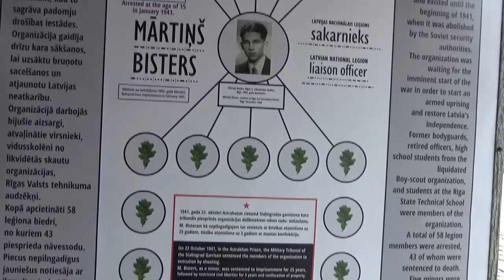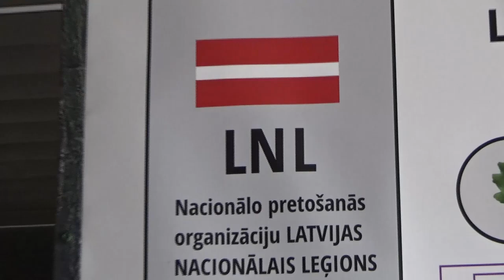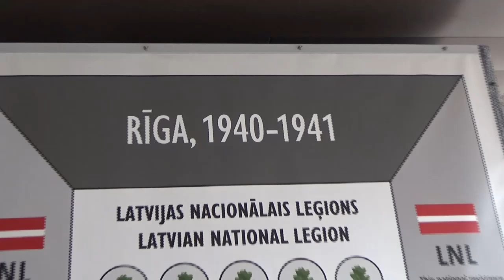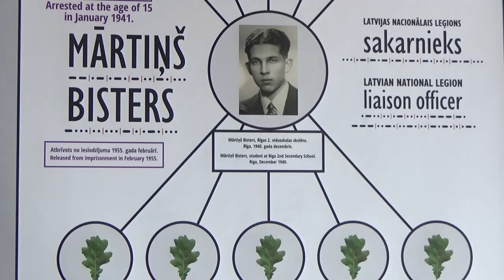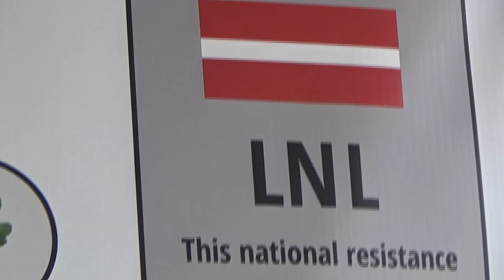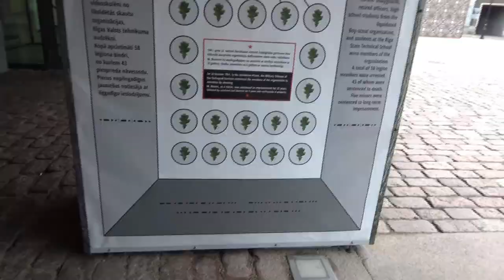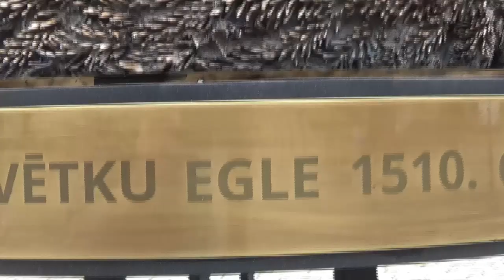1.JŪLIJĀ LATVIJA BIJA BRĪVA TIKAI VIENU DIENU GAN NO KRIEVU SALAŠŅĀM, GAN NO VĀCIEŠIEM